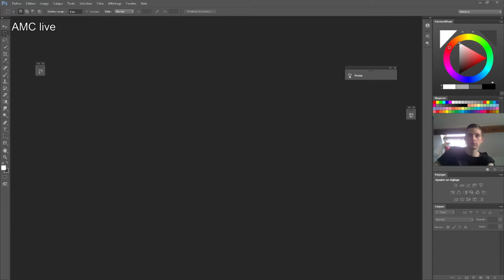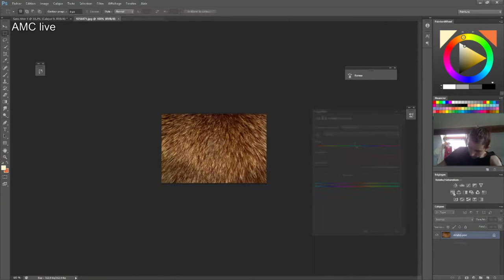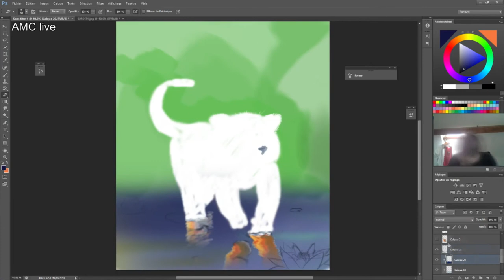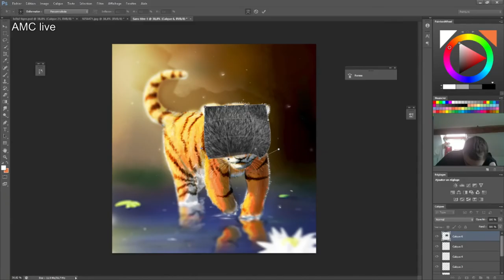Léo the little tiger ► TIMELAPSE #21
2h30
cintiq13 hd
photoshop

if you'are interested in digital painting tutorials ( from pro / amateur and more )

MUSICS !!! :
1.doxent - Arcane